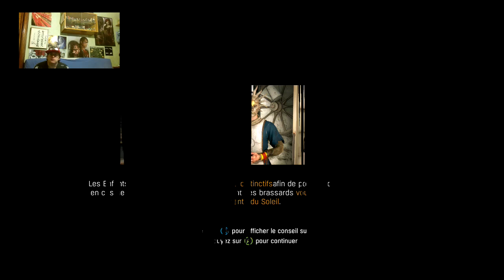GROUNLIGHT DYING LIGHT FR 3